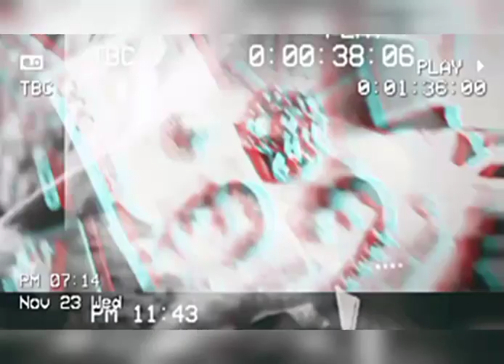NOEMI X ROGAL DDL - O.N.A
ORGINAL NOEMI - in my DREAMS
O.N.A